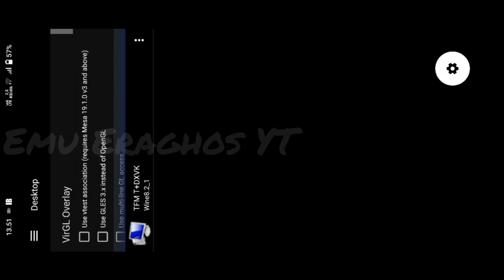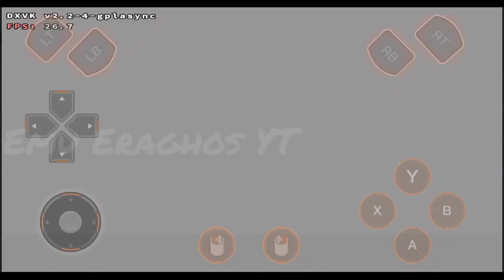Exagear XEGW lite (250mb) Ultimate Spider-Man | Snapdragon 680